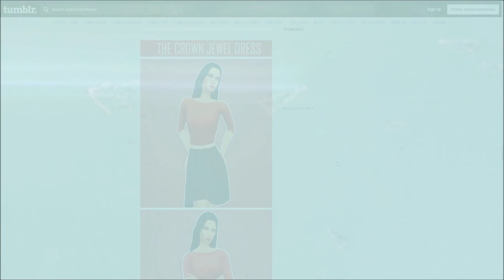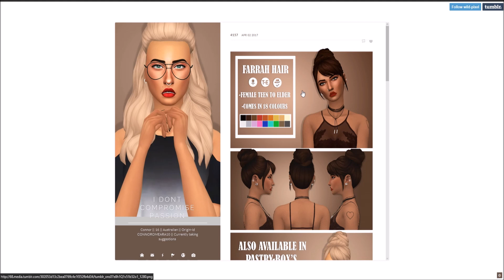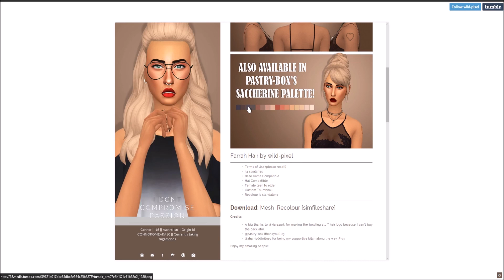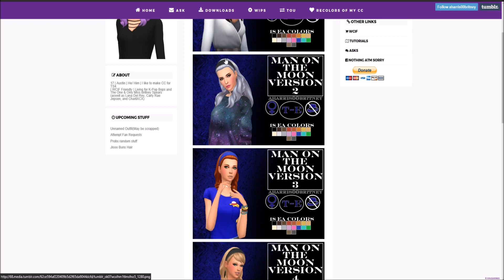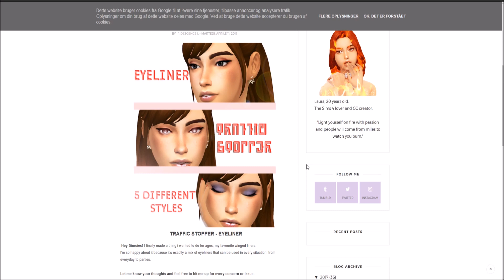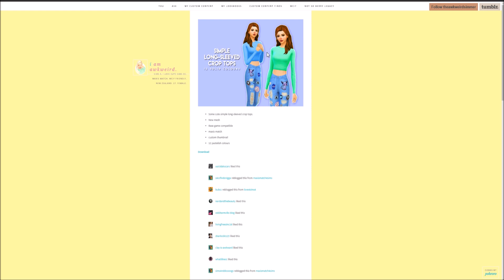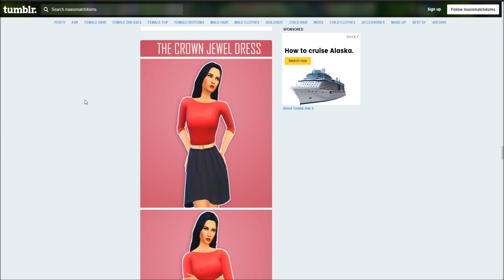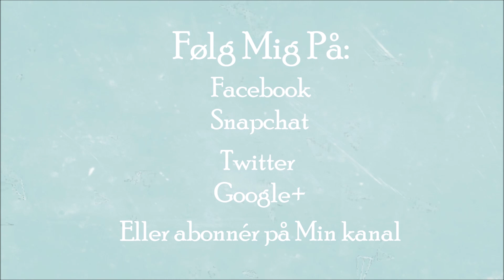CC Shopning Maxis Match #2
»——(¯` PERSONLIG INFO ´¯)——»:

Navn: Nina
Alias:Freaky Ninja Sim
Alder:24

▂ ▃ ▅ ▆ █ PC & SOFTWARE INFO █ ▆ ▅ ▃ ▂:

CPU: AMD FX-6350 3,9 GHz Hexa-Core
Motherboard: Gigabyte GA-970A-UD3P
RAM: 16 GB DDR3-1866
Grafik: GeForce GTX 750Ti 2 GB GDDR5
Tower: Zalman R1 White Miditower
PSU: 500 Watt

Software: OBS (Open Broadcaster Software) Project
Mic: Blue Snowball alias R2D2